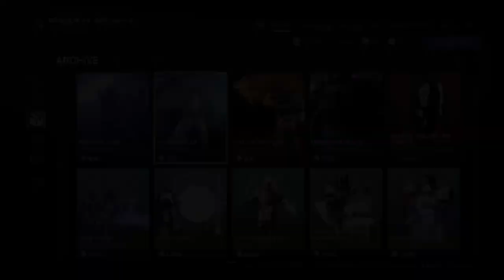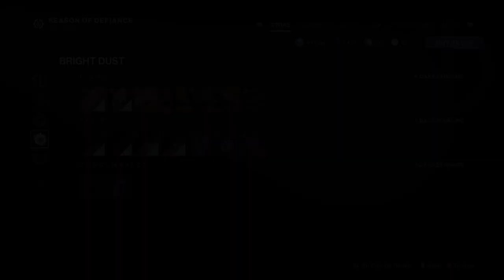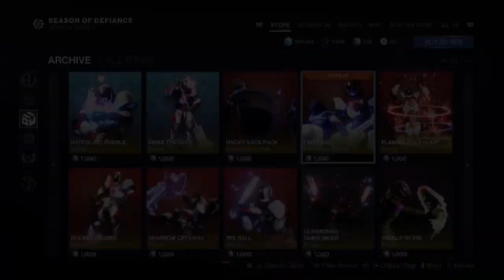Destiny 2 | LIGHTFALL EVERVERSE STORE | 28/FEB/2023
Enjoy the new season 20. let the grind begin.